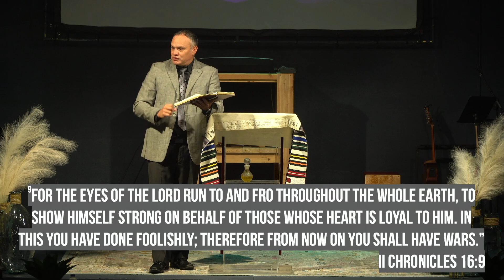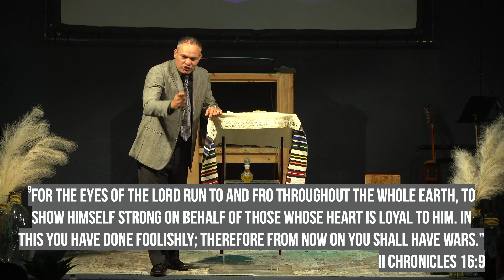We shall Prevail | Sermon | 11 20 22 | PTWFC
Pastor Marvin Caldera’s sermon is a reminder that God empowers His children to overcome the many obstacles and trials that we face in this world. Therefore, we must not grow weary while we are serving the Lord. He is faithful and will renew our strength and refresh our spirit when we abide in Him.

“For I can do everything through Christ, who gives me strength.” Philippians 4:13

Help support PTWFC in our mission to proclaim the Good News of the Gospel  of our Lord and Savior Jesus Christ!
God bless you!